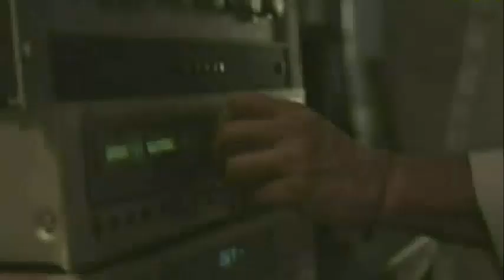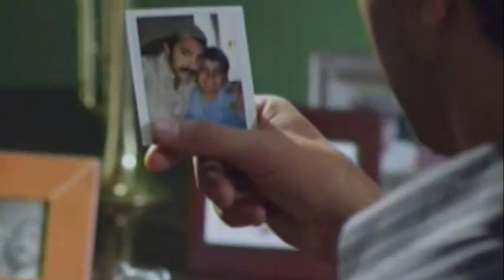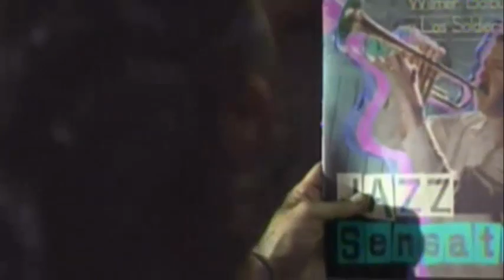Ricardo Arjona - Vida (Video Oficial) HQ